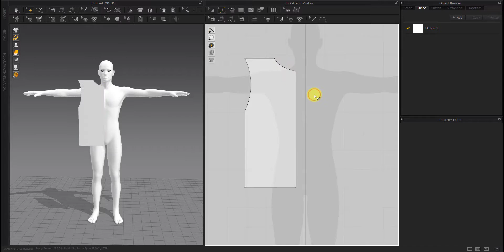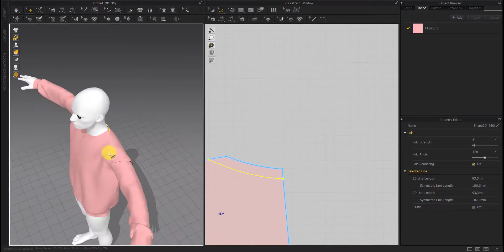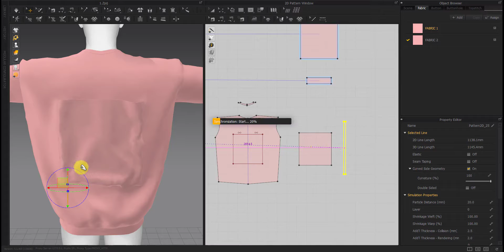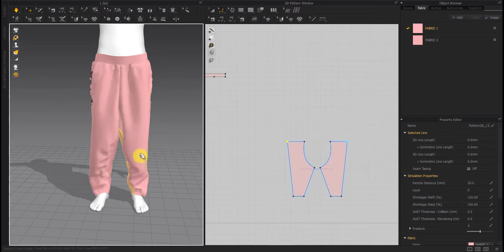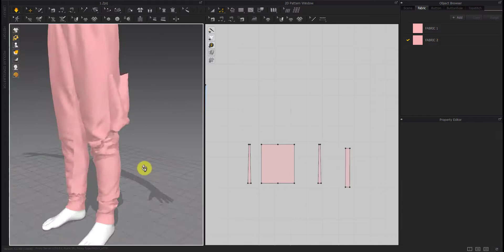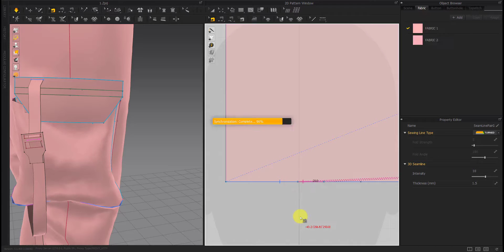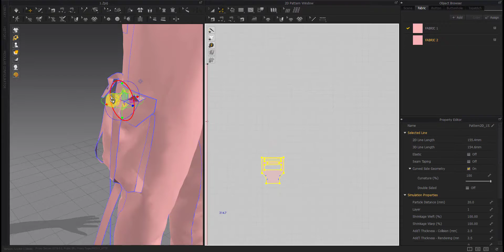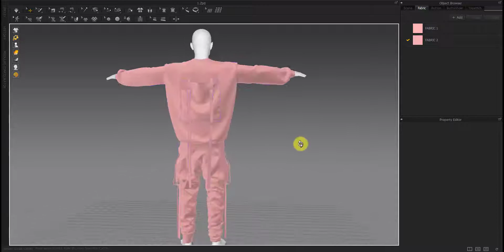Marvelous Designer | How to make a Hip-Hop outfit No.1 | Timelapse | 2X-Speed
Hi guys
In this video, we are going to learn how to make a hip-hop outfit for women in the Marvelous Designer using different tools in the software.

In this video, we're going to learn how to make a hip-hop outfit in Marvelous Designer. We'll be using the 2x-speed and Timelapse features to make the process easier and faster!

If you're looking to learn how to create beautiful designs in Marvelous Designer, then this is the video for you! In this tutorial, we'll be using the 2x_speed and Timelapse features to make the process easier and faster. So whether you're a beginner or an experienced user, this video is a great way to learn how to make a hip-hop outfit in Marvelous Designer!

If you're a fan of Marvelous Designer, then this video is for you! In this tutorial, we'll show you how to make a hip-hop outfit using Marvelous Designer and customize it to your own specifications.
This outfit includes :
1_ Oversized sweatshirt
2_ Cargo pants
Chapters:

0:00 | Intro ( Marmoset Toolbag animation )
0:40 | Oversized sweatshirt ( Basic )
17:05 | Oversized sweatshirt ( Pockets & more details )
38:42 | Cargo pants ( Basic )
47:00 | Cargo pants ( Pockets )
1:06:40 | Cargo pants ( Details )
1:31:27 | Cargo pants ( Wrinkles )
1:39:07 | Outro ( Marmoset Toolbag animation )
I hope you enjoy this tutorial.

Parad_o_o_x#7368